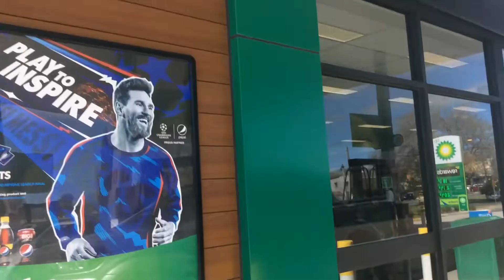Dyson airblade db hand dryer at bp in woodend VIC